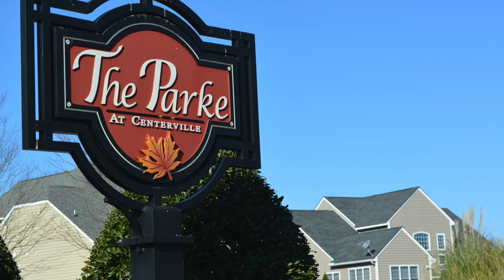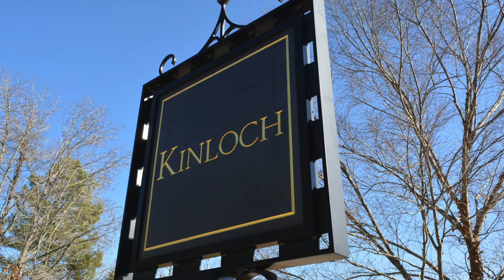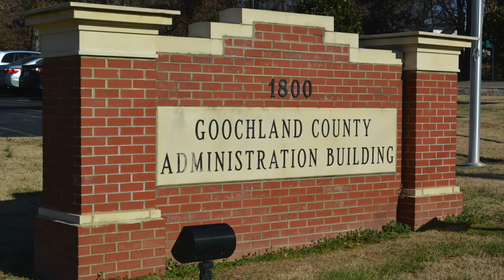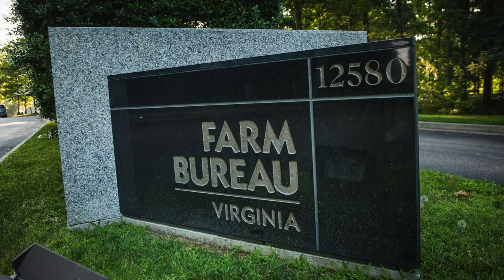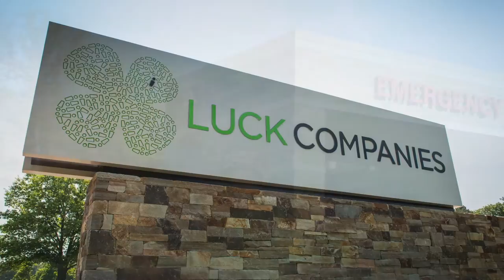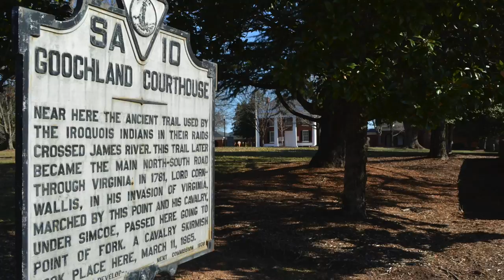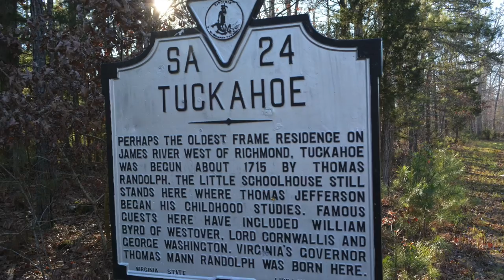Goochland County HD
Take a tour of Goochland County, Virginia. A wonderful place to live, work and celebrate life.